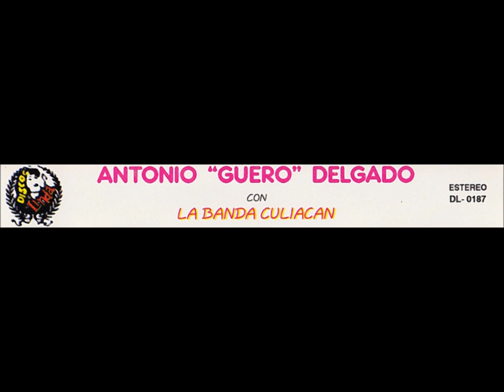el guero delgado-monedita de oro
antonio el guero delgado,monedita de oro,con la banda culiacan,discos linda,1993,dl-0187,recordando los 90s